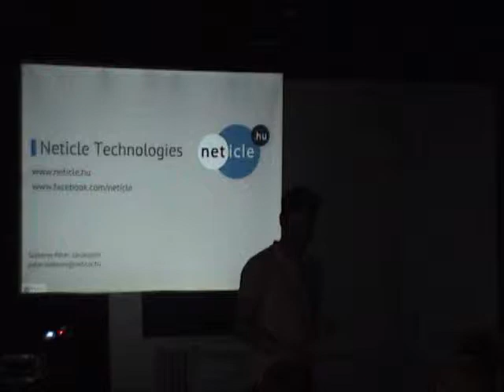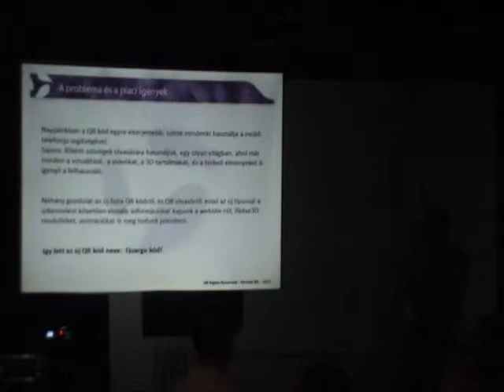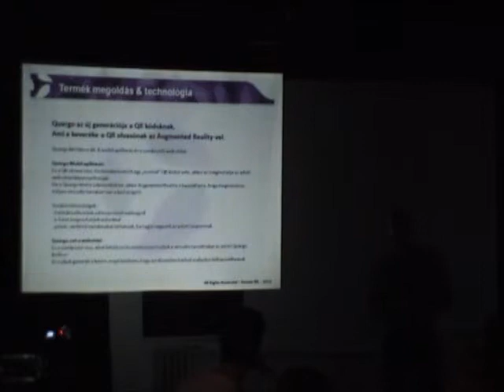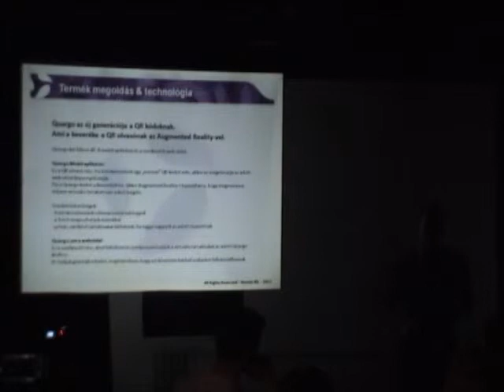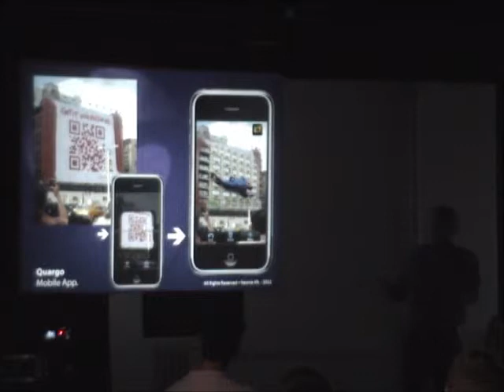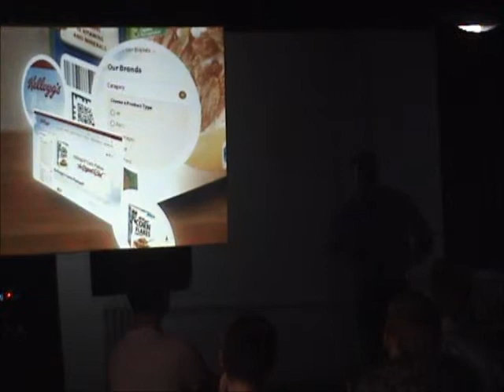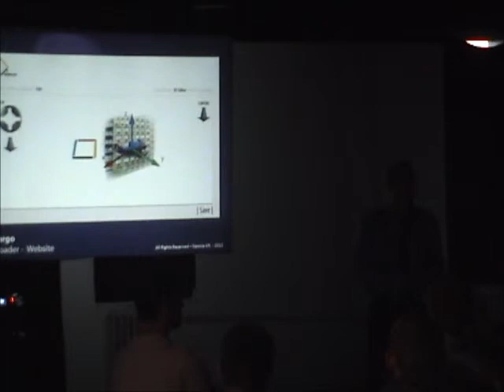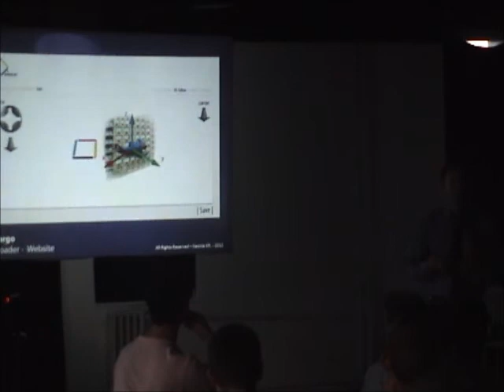Quargo Kft - Quargo az új QR kód olvasó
A QUARGO előnyösen ötvözi a QR kódban rejlő adatbázis illesztési lehetőségeket és az Augmented reality látványos megoldásait.